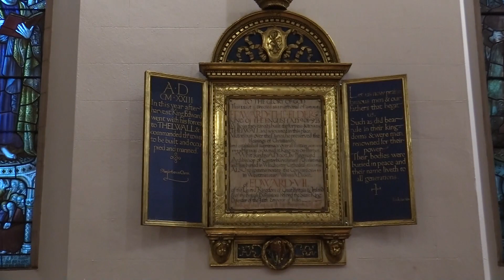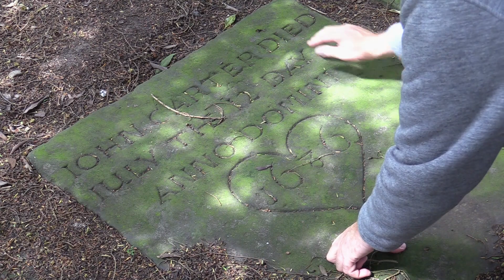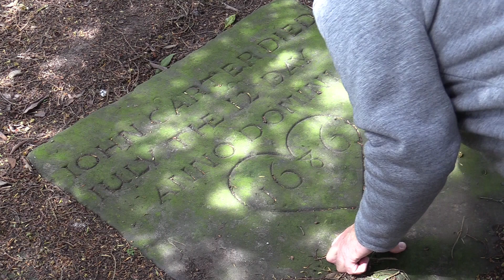Welcome to our History Season 2021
Welcome to our new History Season for 2021. I'm pleased to be able to confirm that my new film season is well underway for 2021 with new features being prepared right across the year. With many new historical sites already secured it is certainly going to be an exciting year as I bring you more great content filmed from across Cheshire covering many churches and historical buildings not previously covered, so join me as we visit many places of interest throughout this year.